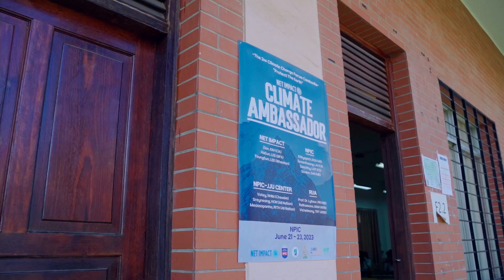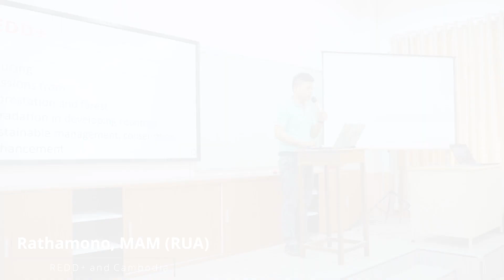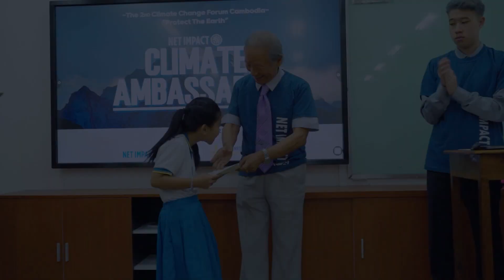The 2nd Climate Change Forum Cambodia | HaEun Lee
Net Impact Climate Ambassadors will learn to use data and Climate Interactive’s tools to model scenarios that mitigate the worst impacts of climate change. Ambassadors have a 3 part experience: learning cutting edge climate data and tools, building relationships with climate-concerned Net Impact members from around the world, and amplifying impact by leading presentations to communities and climate decision makers worldwide.